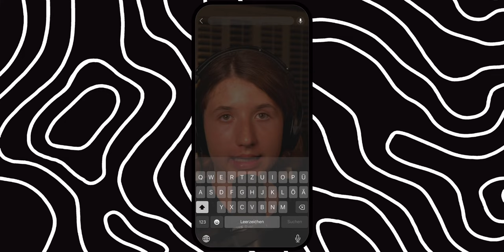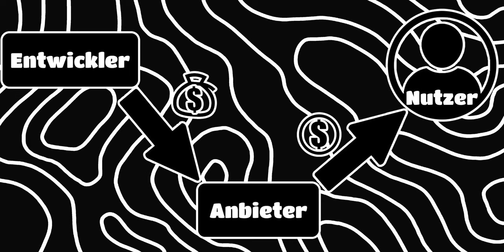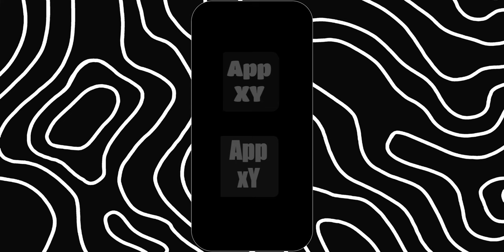Exposed: Free App Downloads